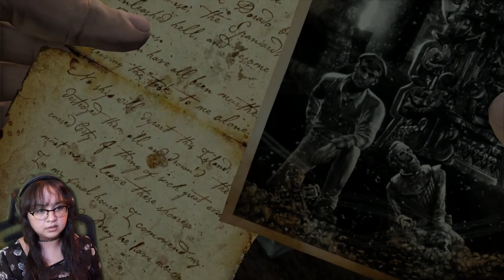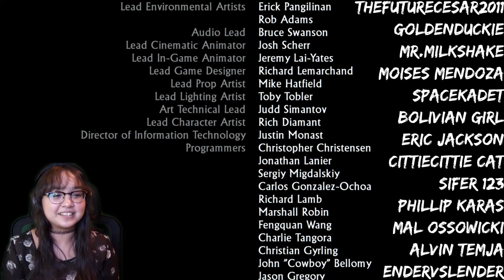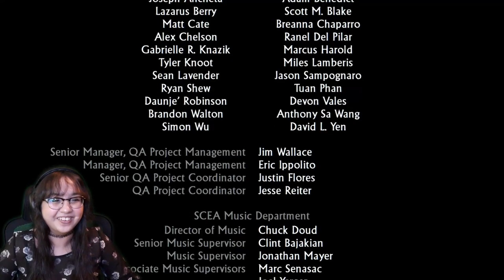What A Crazy End (ENDING) | Uncharted: Drake's Fortune Gameplay Part 4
In the ending of Uncharted: Drake's Fortune, The Nathan Drake Collection, Nathan, Elena and Sully race against the clock to get to the treasure before Roman and Eddy.
Experience the adventure which started it all – and introduced the world to the iconic Nathan Drake. Discovering a 400-year-old clue in the coffin of Sir Francis Drake (no relation), the dashing modern day treasure hunter sets out for the mythical riches of El Dorado.

Explore a long forgotten but exotic Pacific island and uncover dangerous secrets, where pirates, old rivals and haunting horrors lurk. Outnumbered and outgunned by vicious mercenaries, can you survive as Drake and his companions fight to unravel the mysterious island’s terrible past?

🎮YouTube Members🎮
William Ford • Deer Cupid • Moises Mendoza • miguzmanuel83 • Adele Ward • Faris • Rhyley Grant